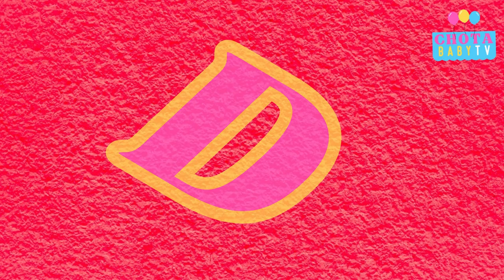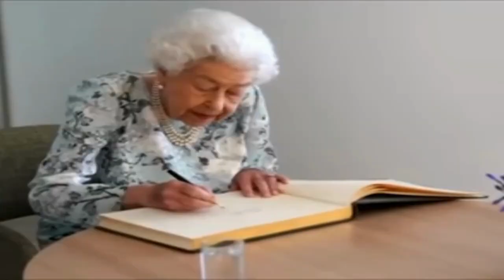ABC | Phonics | Learn ABC Alphabets | A for Apple | Phonics for Children | Phonics for Kid | ABCD